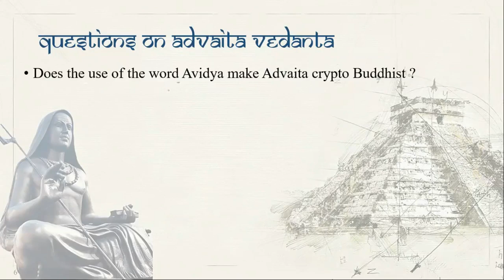Does the use of the word Avidya make Advaita Buddhistic ?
In this video we discuss if the use of the word Avidya makes Advaita Buddhistic ?